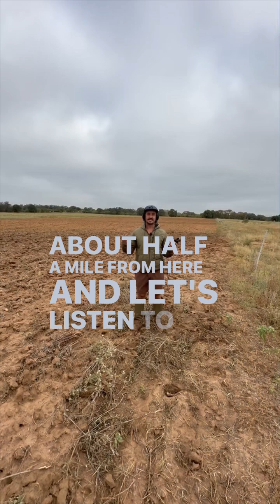HOW TO IDENTIFY A HEALTHY ECOSYSTEM 🤯 Follow us along for more!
With regenerative agriculture, we can heal degraded landscapes that were once farmed conventionally.

It’s so important to vote with your dollars to help support farmers and ranchers who are doing things the right way.

Click the link in our below to learn more about how Force of Nature is using regenerative agriculture to heal landcapes and nourish ecosystems that were once farmed conventionally!